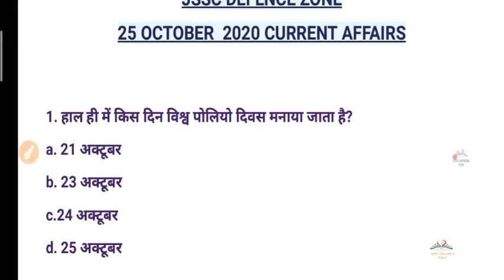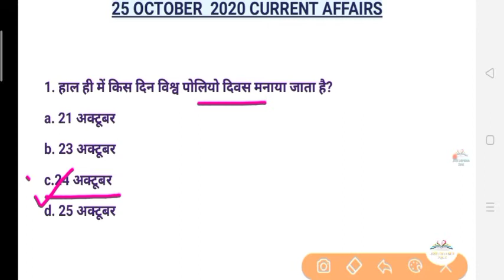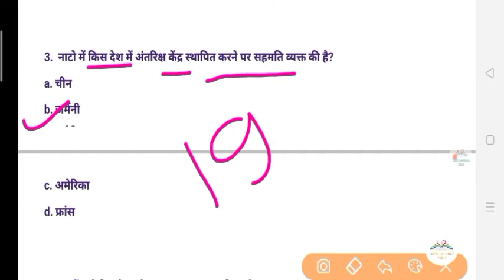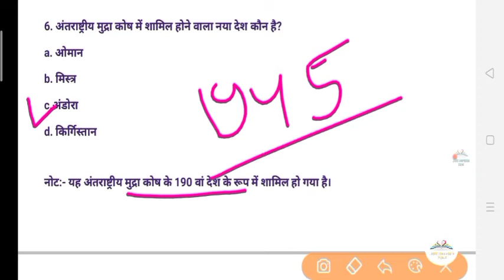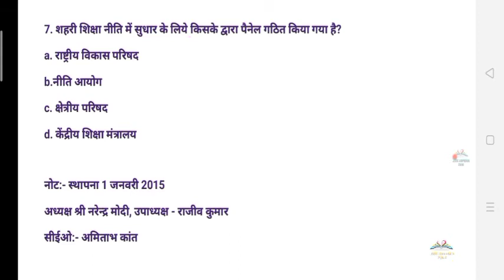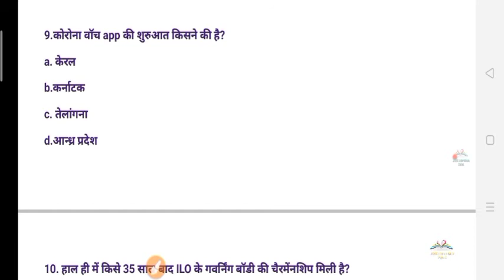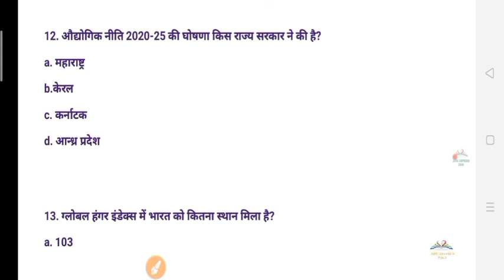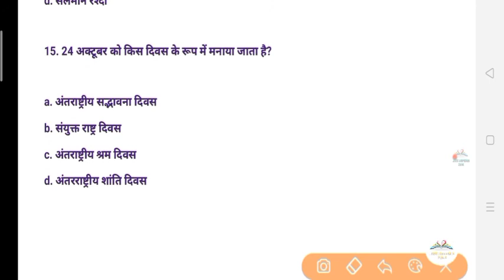CURRENT AFFAIRS || 25 OCTOBER 2020 || by Sweta Ma'am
TET की तैयारी और daily कर्रेंट अफेयर्स के लिये हमारे चैनल के साथ जुड़े रहें👇

All Members are notified that hmare channel ka name change kar diya gya h. pehle JSSC DEFENCE ZONE tha,. jo ki hmare videos k according suitable nhi tha,,,inhi karno se hmne channel ka name change karke TOP TEACHER'S ACADEMY rakh diya h. please channel ko subscribe Krke hmare sath Jude rahen... 🙏 Thankyou